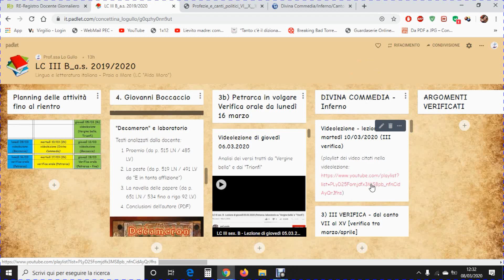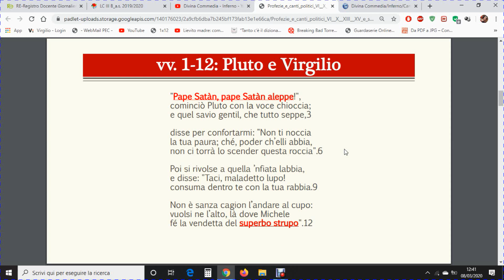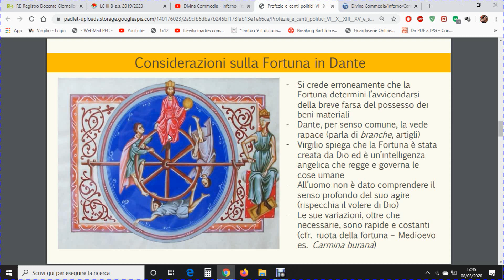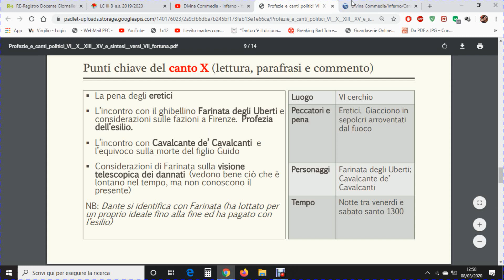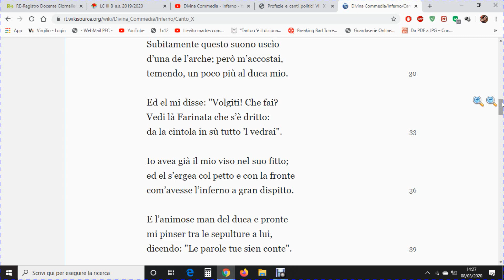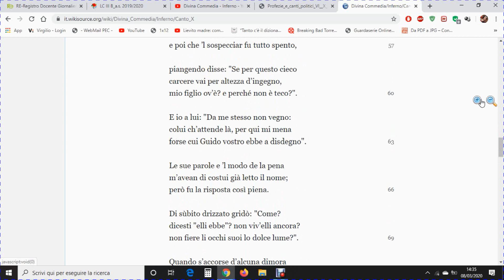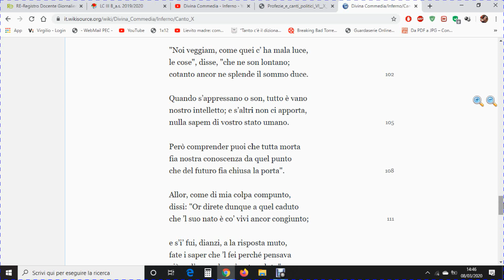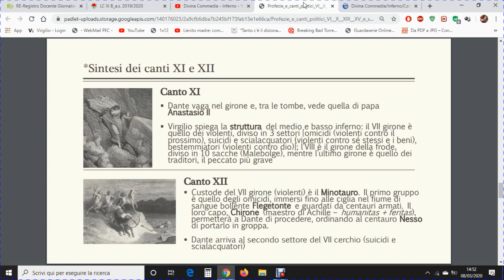LC III sez.B - Lezione di martedì 10/03/2010 (I parte - INF VII, sintesi VIII/IX, INF X, sintesi XI)